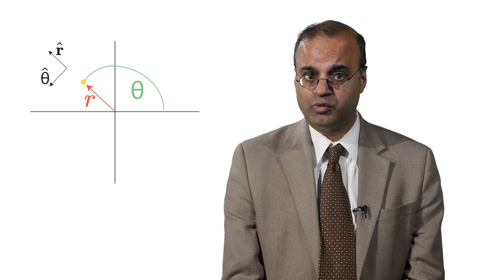8.0 Week 3 Introduction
MIT 8.01 Classical Mechanics, Fall 2016
Instructor: Prof. Deepto Chakrabarty